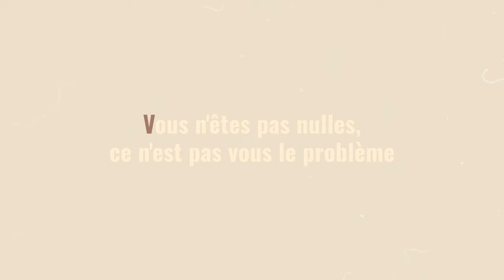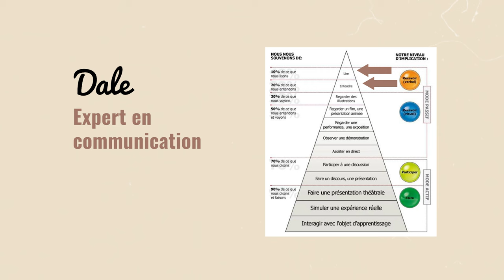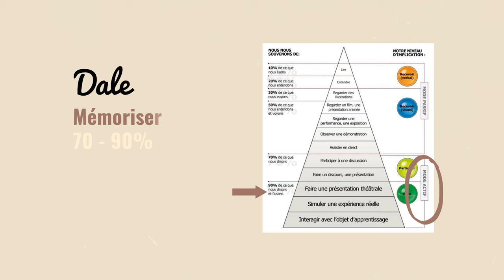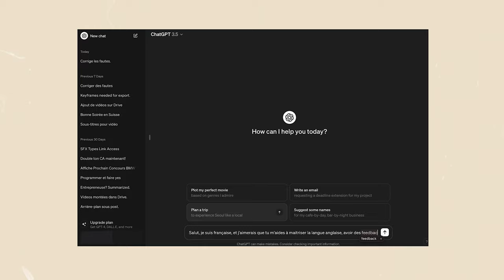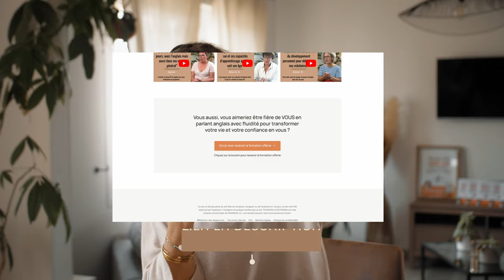Une Technique REDOUTABLE Pour PARLER ANGLAIS RAPIDEMENT (si tu as peu de temps…)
► Recevoir la formation offerte "Parlez anglais en 6 mois, pas en 10 ans"

► Commander le livre best-seller : Parlez anglais en 6 mois, pas en 10 ans ! La méthode anti-scolaire

00:00 - Introduction et problèmes avec l'apprentissage traditionnel de l'anglais
00:57 Qui suis-je : de nulle en anglais à polyglotte
01:30 - Présentation de la méthode alternative
03:00 - Explication de la méthode
04:30 - La première étape de la méthode : éliminer les obstacles à la mémorisation
06:00 - Importance de changer les mécanismes d'apprentissage acquis à l'école
07:30 - Comment utiliser le vocabulaire appris dans des situations réelles
09:00 - Techniques pour améliorer la capacité de parler anglais
10:30 - L'importance de la pratique orale et comment l'aborder
12:00 - Conseils pratiques pour intégrer l'anglais dans le quotidien
13:30 - Utilisation de ressources comme les applications de langue
15:00 - Accés formation gratuite